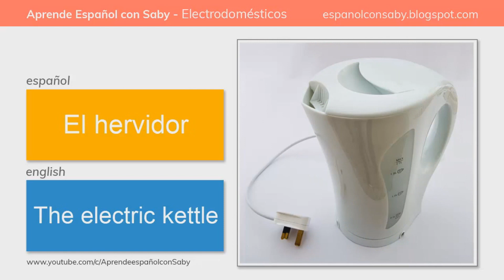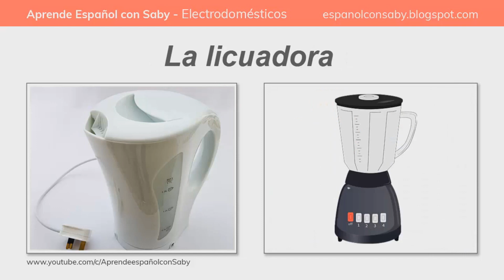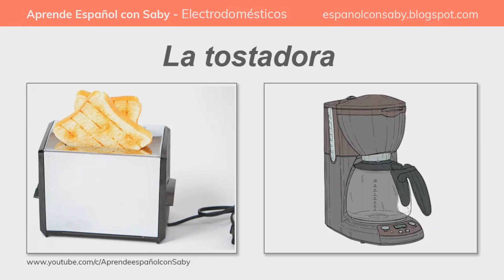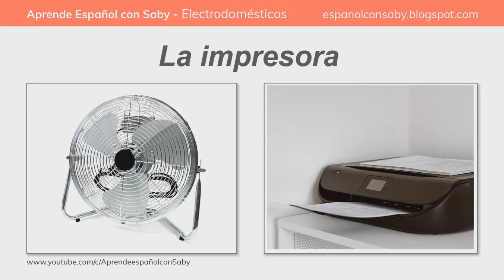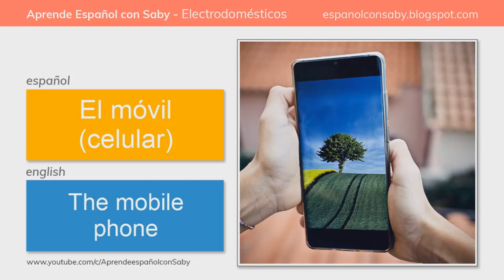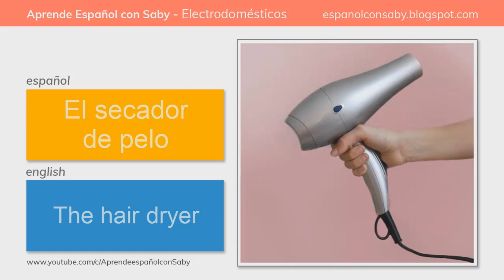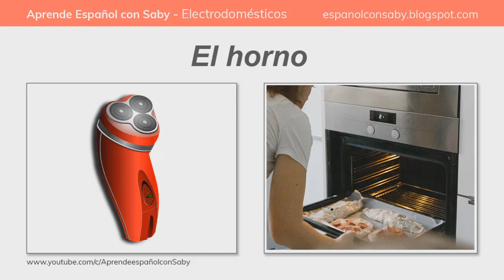Electrodomésticos en Español (+Ejercicios)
CURSO DE ESPAÑOL: Aprende los nombres de los electrodomésticos en español.